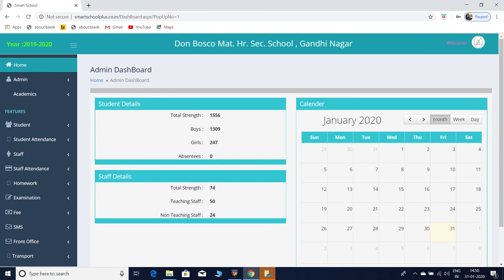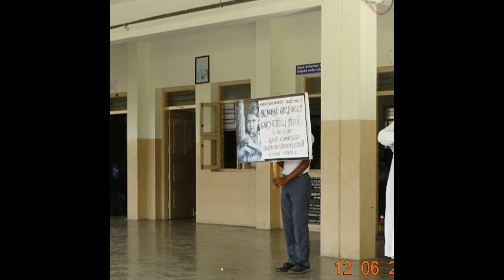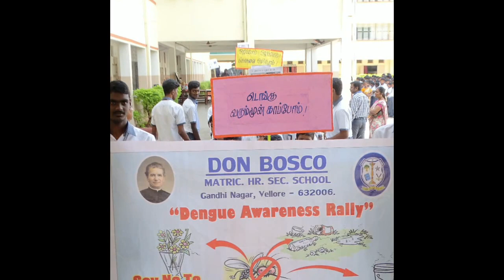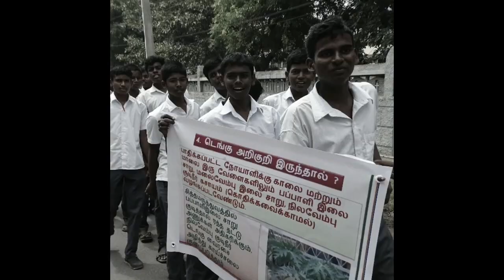Annual Day Report 2019 - 2020 Don Bosco Matric. Hr. Sec. School, Gandhi Nagar, Katpadi.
Created by D. C. Senthil Murugan